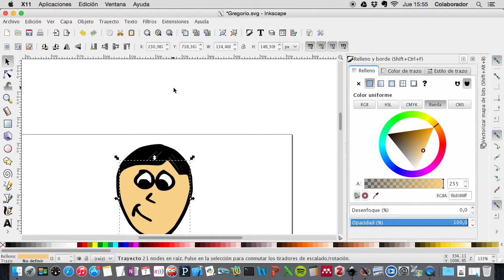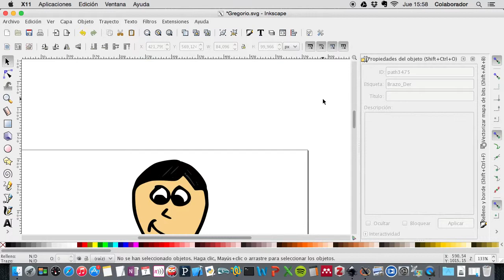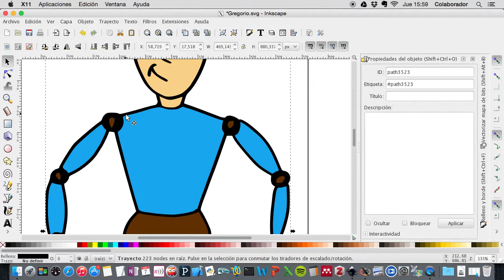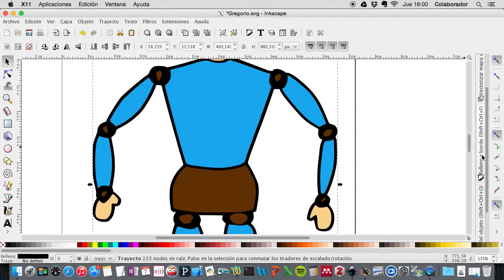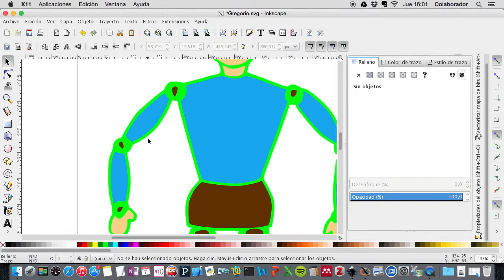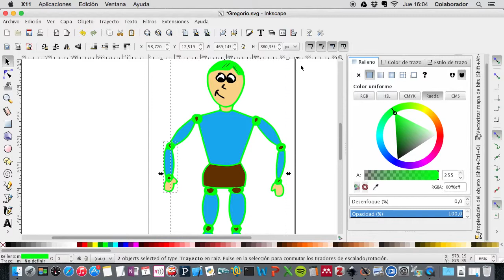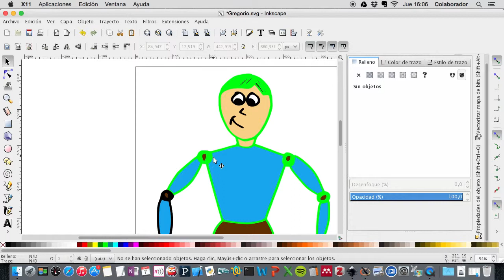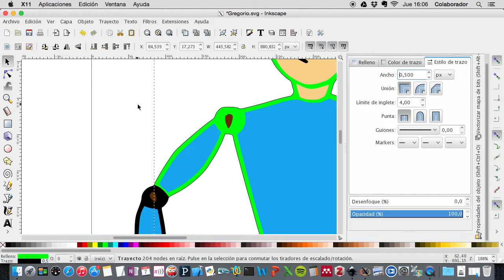Guía Marionetas Parte 3/4 - Etiquetar y Segmentar (HD)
Pasos a seguir con el programa Inkscape para etiquetar y segmentar las distintas partes de la marioneta digital.

Pasos:
1. Etiquetar partes del cuerpo.
2. Segmentar sombra en distintas partes del cuerpo.